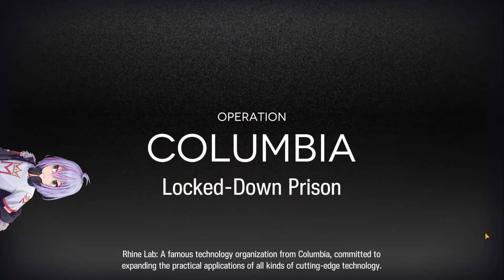ARKNIGHTS CC#5 Day 7 Locked-Down Prison | [Vtuber Indonesia]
【FLEXING GEAR】
Monitor 1 : Viewsonic VX2705-2KP-MHD
Monitor 2 : Asus PB287Q
Webcam    : Razer Kiyo
Mic    : Razer Seiren X pink
Keyboard  : Corsair K100
Mouse : Dareu EM-908 pink
Headphone : Sennheiser HD600
Speaker   : JBL charge 4
PC Spec   : RAM 64GB
   NVIDIA RTX 2070
   Intel(R) Core(TM) i9-9900K